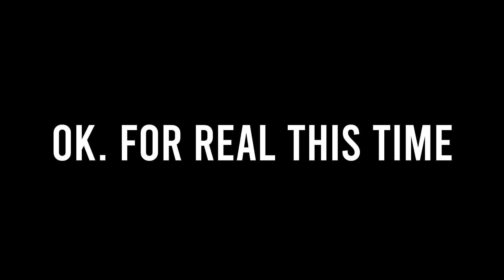Have You Been RESET In GTA 5 Online? (EVERYTHING DELETED) Was This A Big Mistake For Rockstar?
Did your GTA account get reset? GTA 5 ban wave? A GTA 5 Solo Money Glitch was giving players BILLIONS very quickly but now there has been a money wipe and accounts have been reset (you might be asking why you lost money in gta online and I answer why) in this "GTA V Online" video: Have You Been RESET In GTA 5 Online? (EVERYTHING DELETED) Was This A Big Mistake For Rockstar?

This GTA V Online video tells about how people have been using a GTA 5 Money Glitch to get BILLIONS/TRILLIONS fast! But we now have a GTA 5 money wipe (people are losing INSANE amounts of money to this money wipe) and now accounts have been completely reset (everything deleted from the account). This wasn't a ban wave, as far as I know people were not banned, just reset. This is not a tutorial on how to do the solo money glitch (trust me, you wouldn't want to do it anyway), this is just a video to make you aware of it. I hope you did enjoy this GTA 5 Online video!